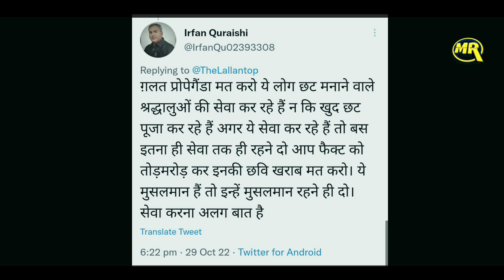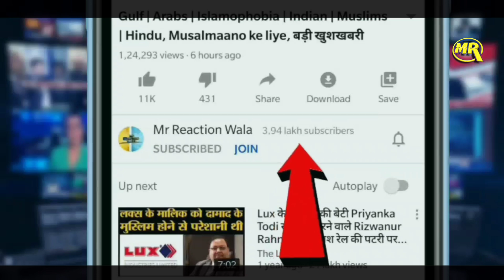Muslims Celebrates Chhath Puja in Patna ? | हिन्दू मुसलमानों ने एक साथ मनाई 'छठ' ? विडियो वायरल